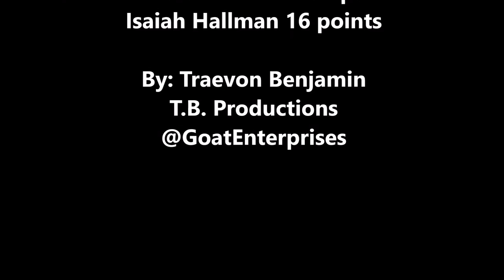2017 Prince Georges County Middle School Championship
Charles Carroll defeats Walker Mill 70-52 for the 2017 PG County Middle School Championship.
7th grader Willie Rivera finished with 29 points
Isaid Martinez finished with 22 points
Isaiah Hallman for Walker Mill finished with 16 points

Interviews with Coach Dunbar and Willie Rivera